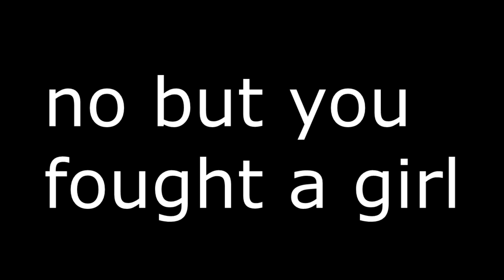bedwars with CallMeCarson :D (coming soon)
bedwars with CallMeCarson seems like a great idea! He has a new minecraft setup in the county jail that gives him 5 ms to the hypixel server.